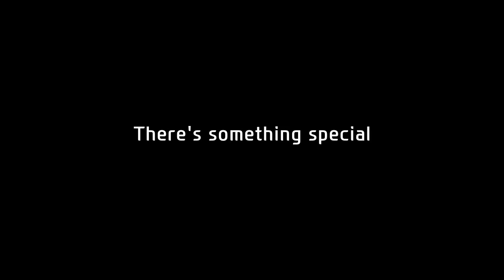Hyundai Race Game In New York Times Square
Times Square a New York, ma fino a quel giorno, Hyundai ha colto l'occasione di lasciare l'immaginazione e di prendere d'assalto uno dei più grandi cartelloni pubblicitari della strada newyorkese.